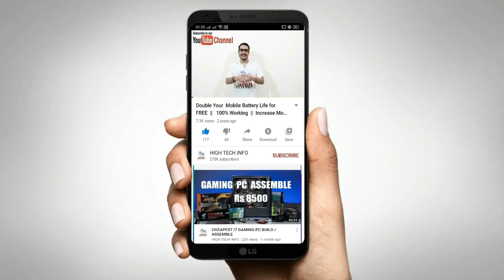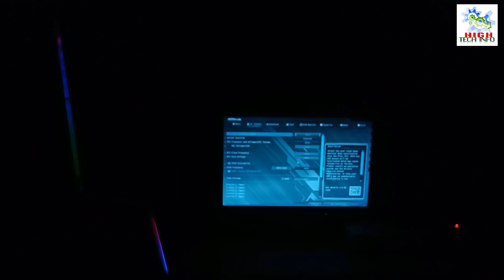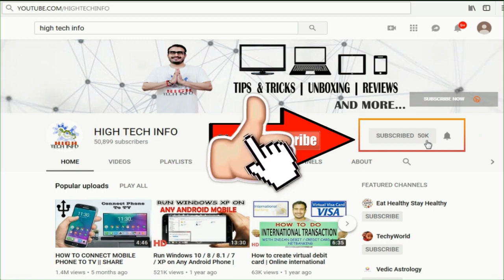GAMING PC BUILD - PART 2